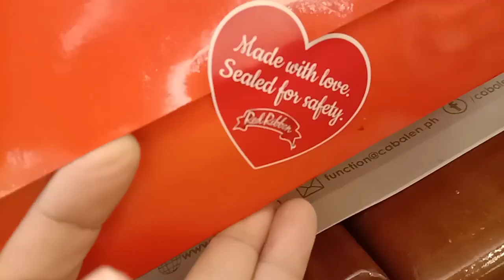umiiwas sa traffic, doon din pala ang labas 😂 get together with my QA Friends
old friends forever ates